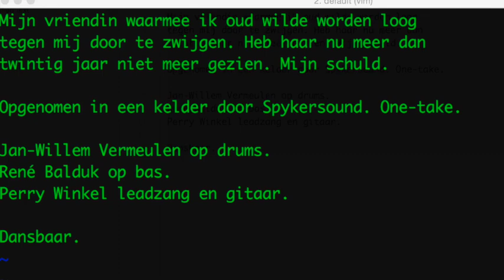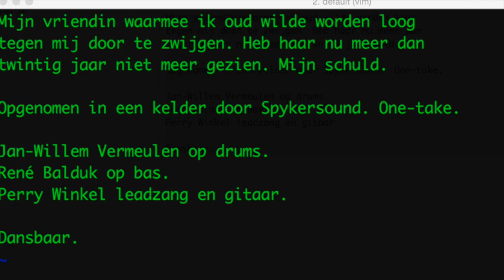Nieuws407 Muziek Zij Zwijgt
Deze opname is uit 1998 van de band De Hufters.

Mijn vriendin waarmee ik oud wilde worden loog
tegen mij door te zwijgen. Heb haar nu meer dan
twintig jaar niet meer gezien. Mijn schuld.

Opgenomen in een kelder door Spykersound. One-take.

Jan-Willem Vermeulen op drums.
René Balduk op bas.
Perry Winkel leadzang en gitaar.

Dansbaar.